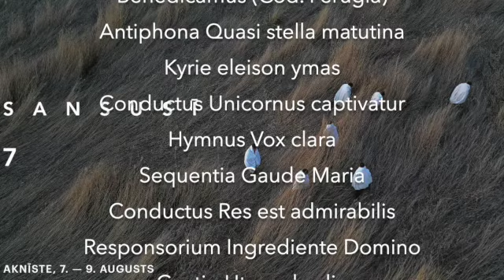Sansusī. RĪTJAUSMA GABALĀ, Schola Cantorum Riga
Guntars Prānis
Ansis Klucis
Rūdolfs Bērtiņš
Jānis Kurševs
Jānis Moors
Mārtiņš Moors
Kaspars Milašēvičs
Dainis Geidmanis

Antiphona Veni Sancte Spiritus
Cantus falsobordone Miserere mei
Hymnus Plangas cum lacrimis
Benedicamus (Cod. Perugia)
Antiphona Quasi stella matutina
Kyrie eleison ymas
Conductus Unicornus captivatur
Hymnus Vox clara
Sequentia Gaude Maria
Conductus Res est admirabilis
Responsorium Ingrediente Domino
Cantio Uterus hodie
Cantio Respondemos
Cantio Alleluya alto re di gloria